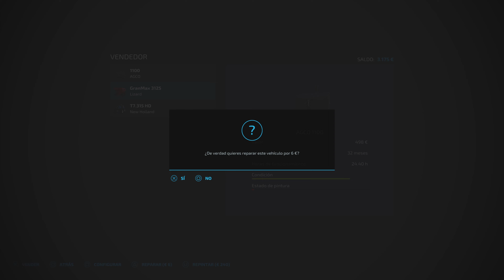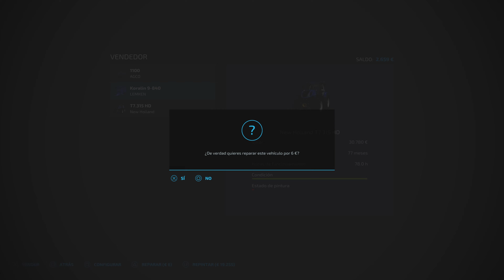🚜EP592 Acabando octubre FS22 //🎮Ps5 Gameplay Español // FARMING SIMULATOR 22🌾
🚜EP592🌾Mientras esperamos a que acabe octubre vamos haciendo diferentes tareas, entre ellas recargar la biogás para poder sacar el máximo de dinero de ella, los animales alimentados y todo mas o menos ordenado para empezar fuerte noviembre a trabajar.